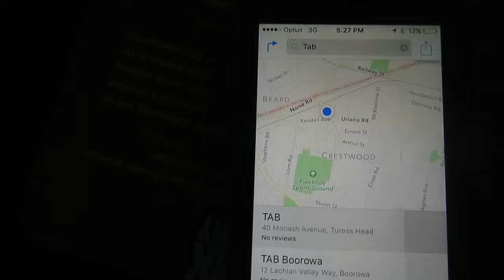crossing the NSW-ACT border